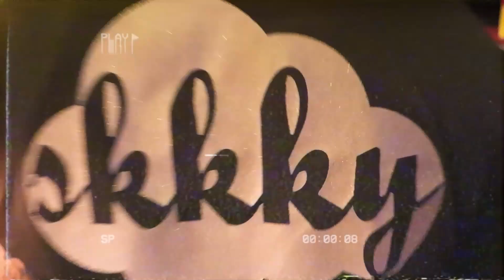मिरिक बीडीओ कार्यालयमा सौरेनीका भागोप्रमोका उम्मेद्वारहरूले बुझाए नामाङ्कन